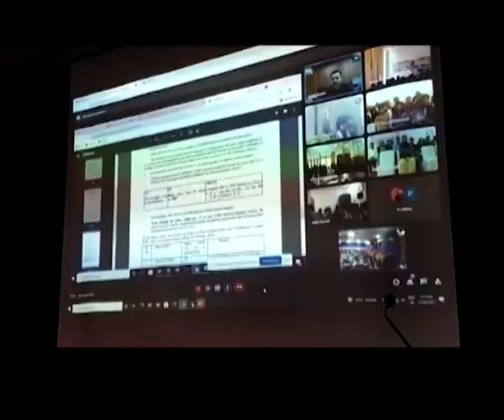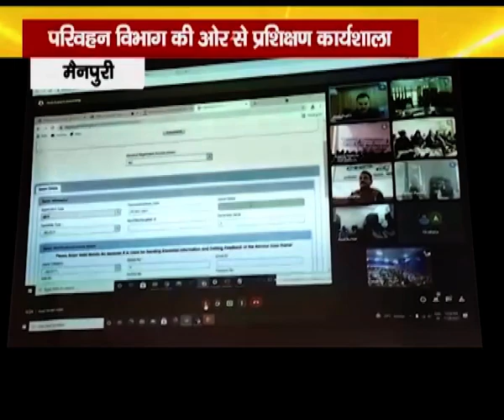परिवहन विभाग की ओर से प्रशिक्षण कार्यशाला | Mainpuri | JMDNewsFlash | DEN 308